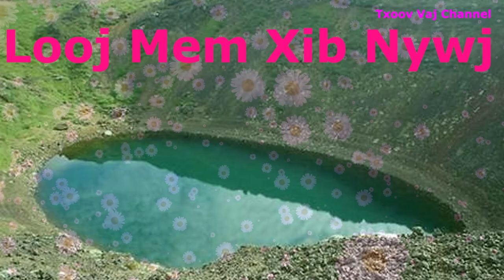Looj Mem Xib Nywj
Zoo siab txai to nej sawv daws los koom kuv os.